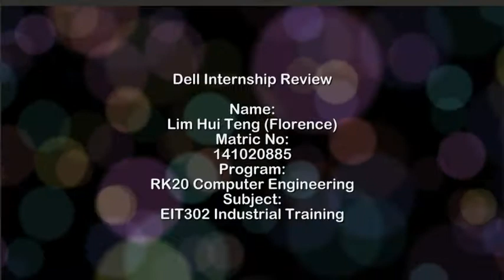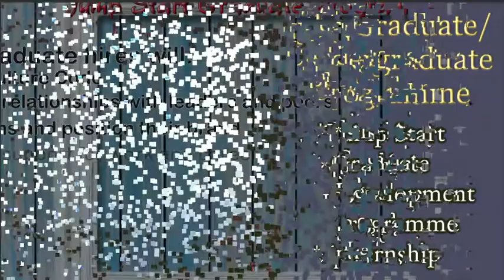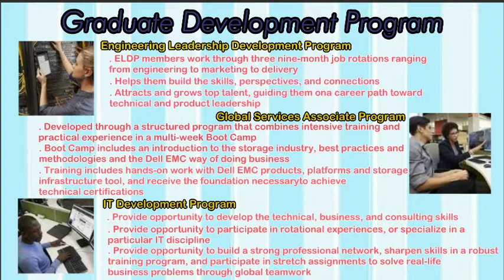Lim Hui Teng (RK20) - Internship Experience at Dell Global Business Center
Lim Hui Teng RK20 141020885